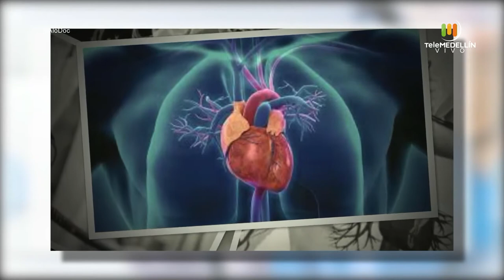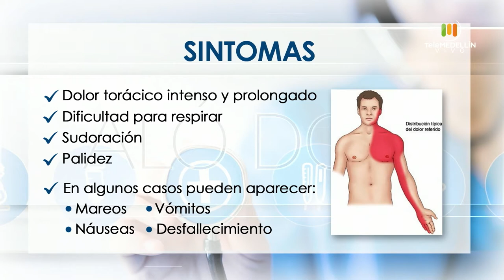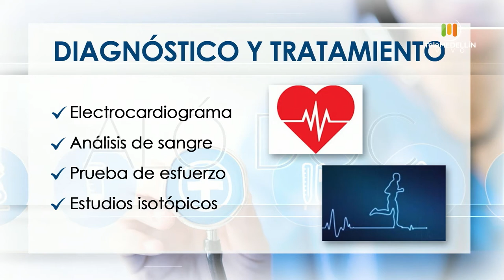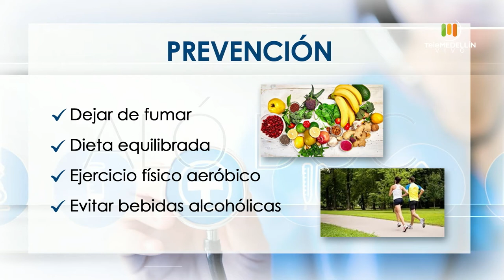INFARTO AGUDO MIOCARDIO [Aló, Doc] Telemedellín